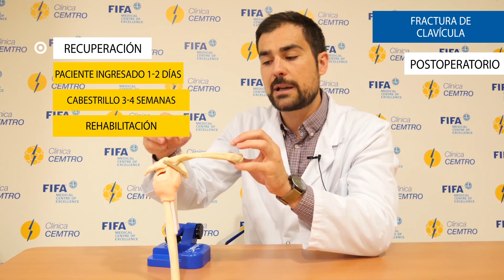Fractura de Clavícula: Definición, Tratamiento y Postoperatorio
El Dr. Álvaro Colino, miembro de la Unidad de Hombro de Clínica CEMTRO nos habla de los Síntomas, Diagnóstico, Tratamiento y Postoperatorio de la Fractura de Clavícula.

Puede realizar una consulta médica online a través de nuestro servicio de Segunda Opinión
donde nuestros mejores expertos responderan todas sus dudas.